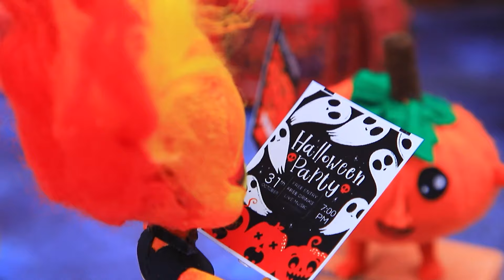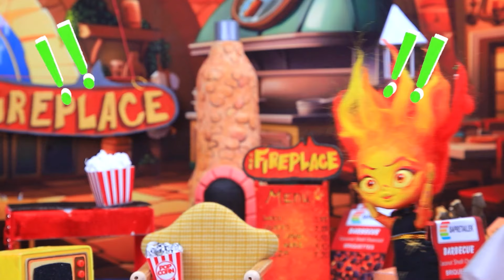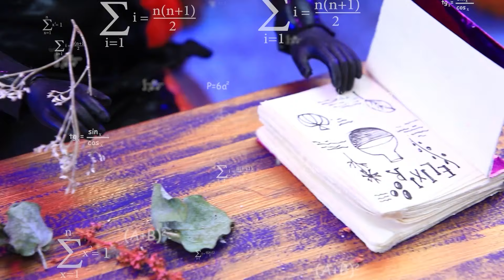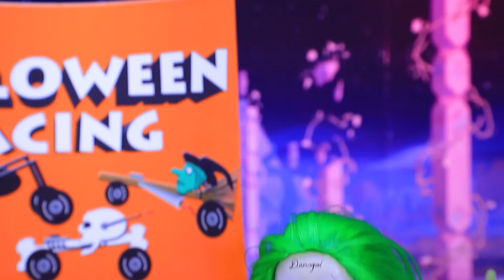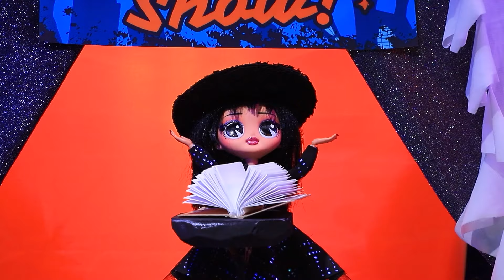Halloween Của Các Nguyên Tố! 30 Mẹo Thủ Công LOL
Barbie và Ken: Cuộc Phiêu Lưu Tại lễ Hội Hóa Trang | Bật TẤT CẢ thông báo

Halloween sắp tới rồi! Ember và Wade sẽ ăn mừng thế nào đây? Hãy đón xem trong video mới của LaLiLu Land nha!

Dụng cụ và nguyên liệu:
• Nỉ
• Bông nhân tạo
• Giấy mút
• Bút đánh dấu
• Nhánh cây
• Đồ chơi hỏng
• Keo nến
• Màu acrylic
• Vải
• Da giả
• Ren
• Máy khâu
• Chỉ
• Óng ánh
• Tiền sảnh đồ chơi
• Xốp
• Ván ốp trần
• Cỏ nhân tạo
• Mạng nhện
• Ruby
• Bìa cứng đựng bia
• Vải sequin
• Mũ
• Bí ngô
• Bông tắm
• Nắp chai
• Dây kim loại
• Tăm
• Hạt cườm
• Cát động lực
• Sơn móng tay
• Đá
• Rêu
• Đất sét tự khô
• Bột sơn móng tay màu kim loại
• Dây thừng nhỏ